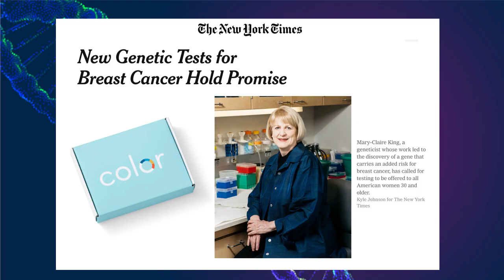Dispelling Genetic Myths | Alicia Zhou | TEDxCentennialParkWomen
Alicia talks about the value of knowing your genetic makeup and how that information allows you to become the driver of your health vs. simply being a passenger.   Dr. Zhou leads Color's research and scientific affairs team and is responsible for leading research collaborations with academic institutions, biopharmaceutical companies and patient advocacy groups. She is also responsible for managing a team that initiates, executes, and publishes peer-reviewed manuscripts and posters by internal scientists and engineers.

In addition, Dr. Zhou is a active part of Color's market development team for population genomics and population research. Dr. Zhou did her PhD at Harvard and post doctoral work at UCSF with an emphasis on cancer genetics. This talk was given at a TEDx event using the TED conference format but independently organized by a local community.